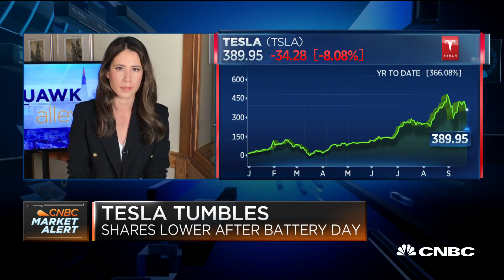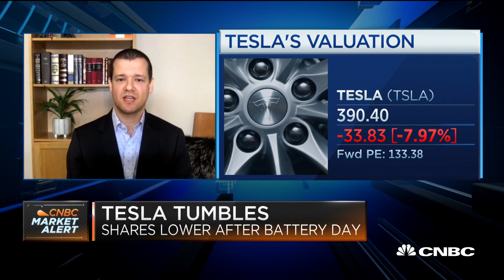Tesla's former principal Roadster battery designer on the Battery Day announcement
Gene Berdichevsky, the principal designer of the Roadster battery, joins "Squawk Alley" to discuss Tesla's battery developments.